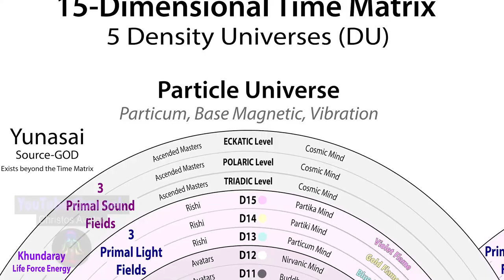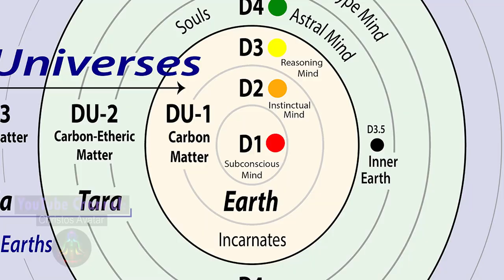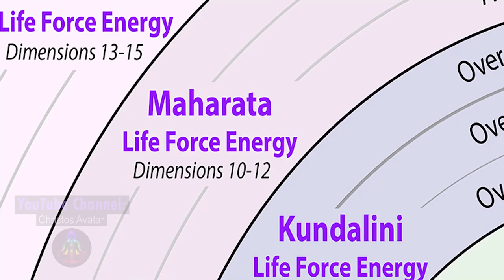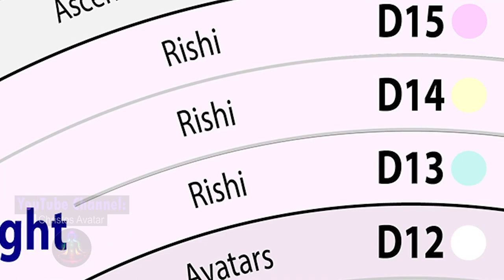💥 Marduk Anunnaki "Battlestar Nibiru" | Planet 9 | Human DNA Mutation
Marduk Anunnaki use their Nibiruian Battlestar and the infamous Planet X, aka Planet 9 or Nibiru, to create a technology for DNA mutation of humans & all life on Earth. Learn how scientists and religions have lied to you in order to cover this up. Wake up Starseeds & Indigo Children, this is part of your Spiritual Awakening and Ascension.

0:00 Intro
1:27 Legends of Atlantis
2:26 Lies of Darwin Theory & Human Evolution
3:35 Lies of the Big Bang Theory
6:11 15-Dimensional Physics
8:01 The God with a White Beard
10:19 The Lies of the New Age Movement
12:48 The Problems of Manifestation
13:42 The Anunnaki Nibiruian DNA Mutation
15:25 Nibiruian Diodic Crystal Grid
16:01 Marduke Luciferian Anunnaki
16:32 Planet Nibiru
17:29 The Lucifer Rebellion of 25,500 BC
18:52 Battlestar Nibiru, “Wormwood” in the Bible
20:34 Earth's Planetary Merkaba becomes Reversed
21:50 Immortal Super Humans
22:52 Mutated Base 4 Genetic Alphabet Exposed
25:09 Connection to Lifeforce Energy Severed
26:54 The Lie of Junk DNA
28:44 Indigo Children with Super DNA

💎 3 Exclusive Livestreams
💎 Access to exclusive articles
💎 Daily chat with the Christos Family
💎 1-to-1 private messaging with me
💎 1-to-1 private coaching
💎 You keep me alive! Thank You, truly!

Thank you for a small gift now of $5, because 100% of your support can help us make a difference in other people's Spiritual Ascension.